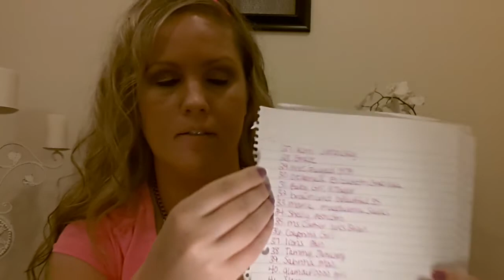1, 000 Subscriber giveaway winner